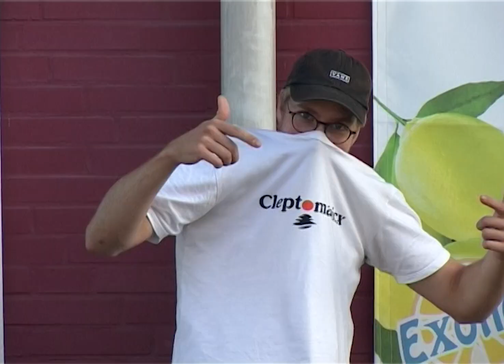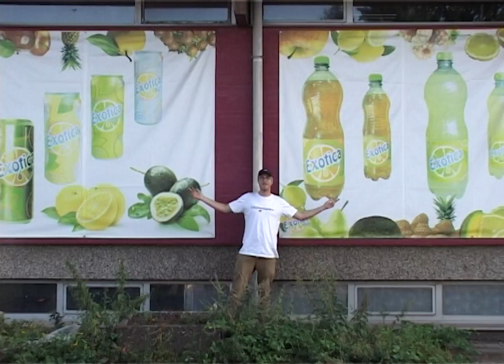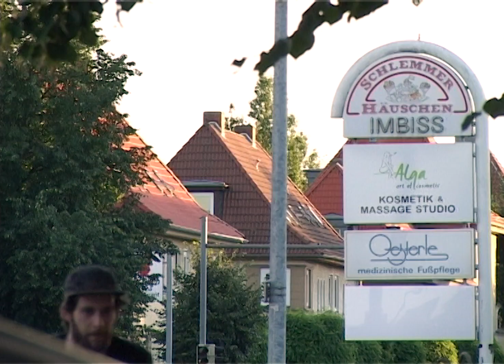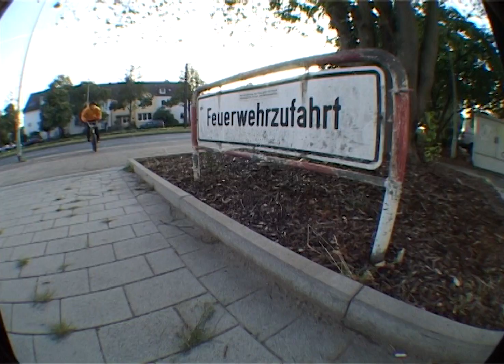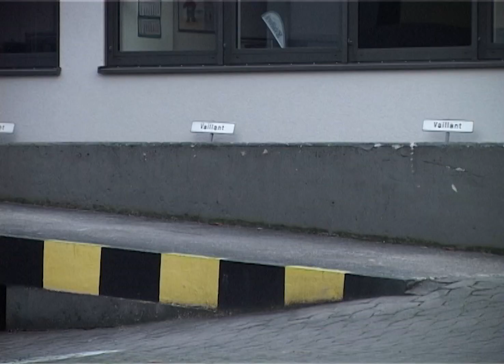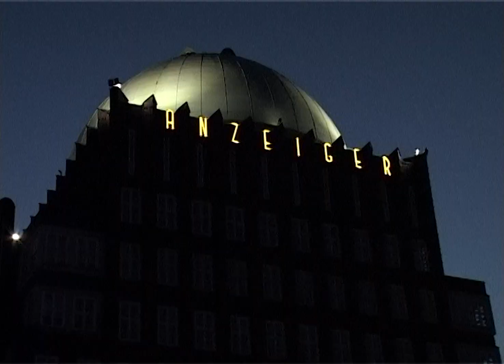*GERMAN STREET GOLD* | CREMiCH CREW - 'À LA CARTE'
We've got a really great watch for you today in the form of this new full length video from the Cremich Crew out of Hannover Germany. Filmed over the last 3+ years, mostly in Hannover but also Barcelona. This has got it all; sick riding, editing and soundtrack. Proper pre-ride hype right here.

Featuring Valentin Seuss, Robin Gehmeyer, Marius Krenz, Gianni Baumeister, Till Sonnemann, Nico Frechen, Kay Ole Unland, Dennis Loose and Jan Bisanz.

Filmed and edited by Valentin Seuss